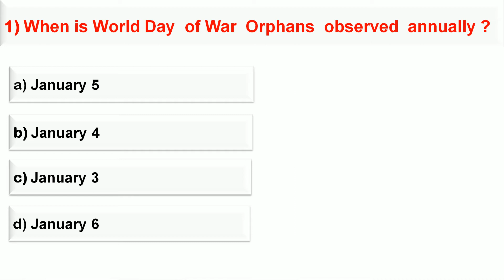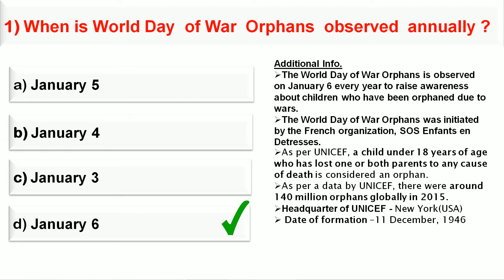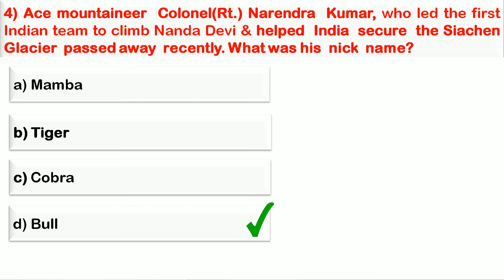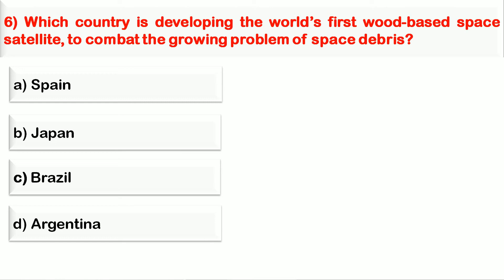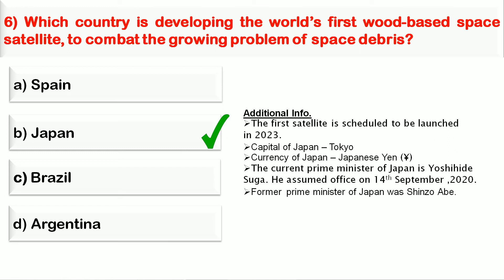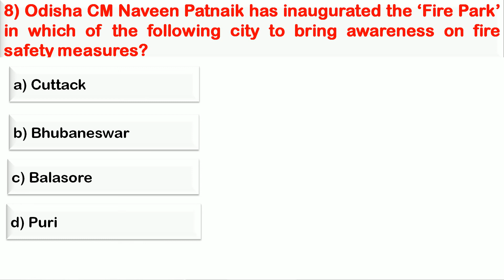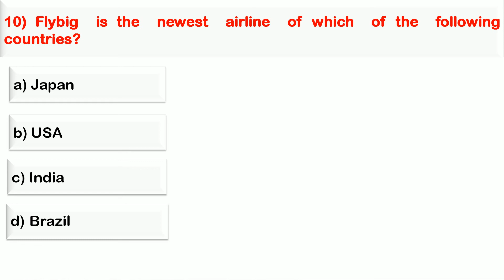7 January 2021 Current Affairs|OAS 2021|Odisha Civil Service 2021|OPSC ASO|OSSC|OSSSC|SSB|Odisha Job